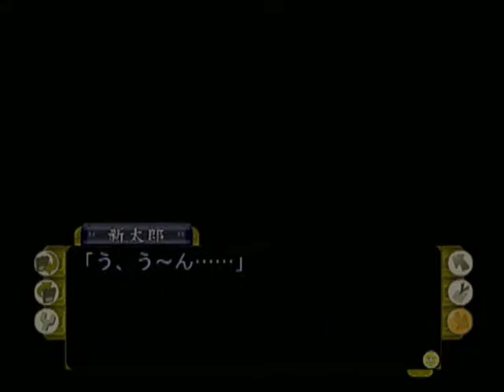【PS2】らいむいろ戦奇譚☆純 初見プレイ Part７ ～Story７ 【スタートオンゲームズ2】【スタゲー2】【JAPAGE】